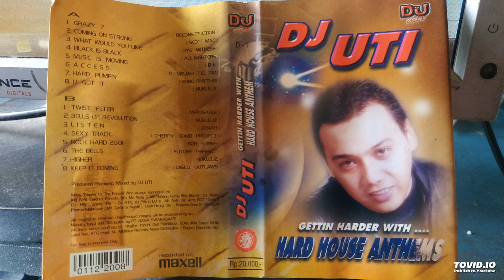DJ Uti Hard House Anthems - Side 1